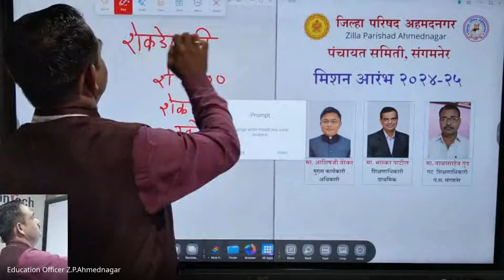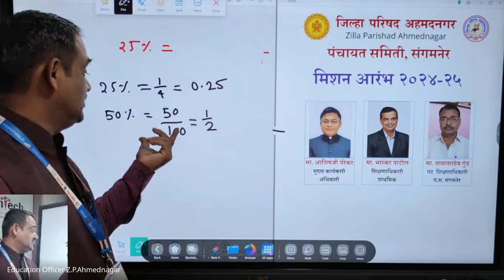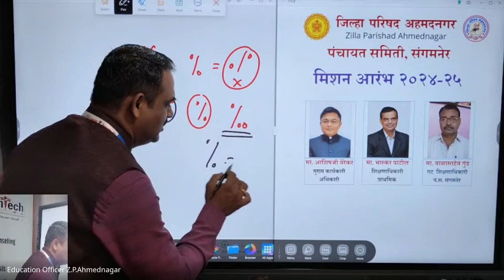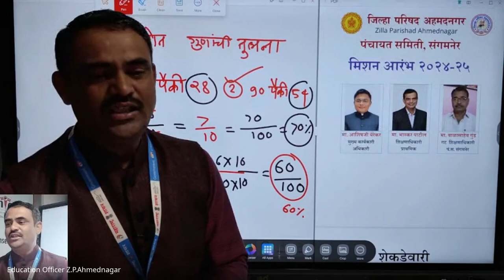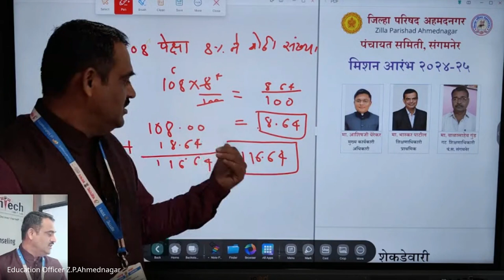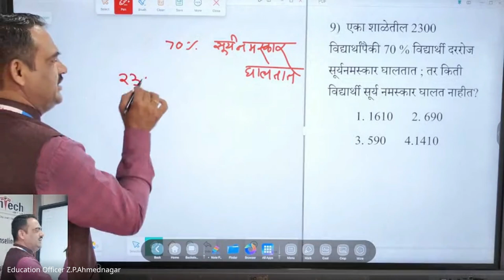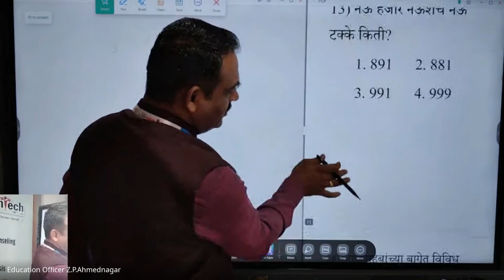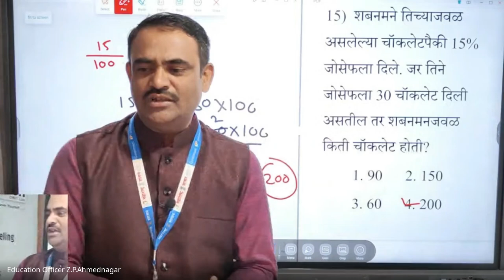मिशन आरंभ ५ वी शिष्यवृत्ती मार्गदर्शन 2024 08 07 07 00 GMT+5 30